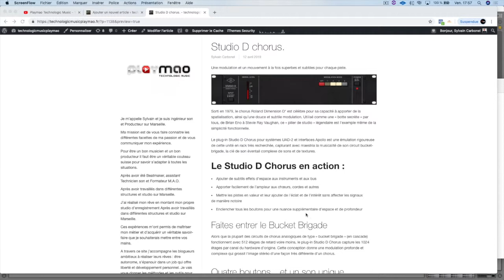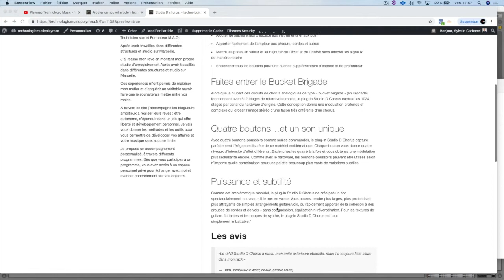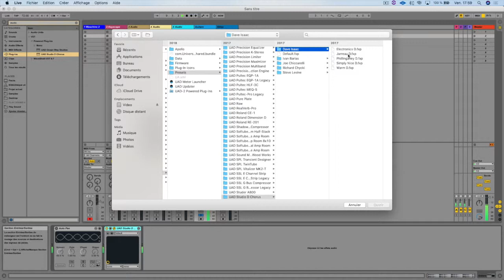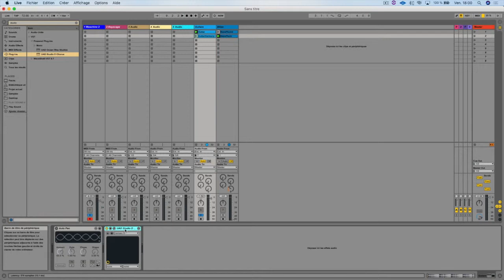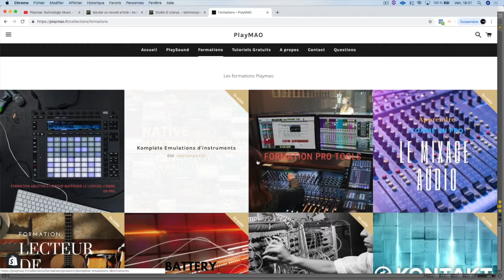Studio D Chorus 9